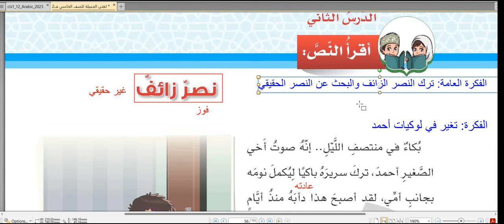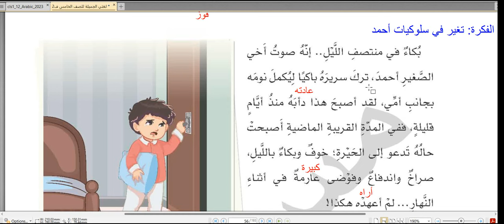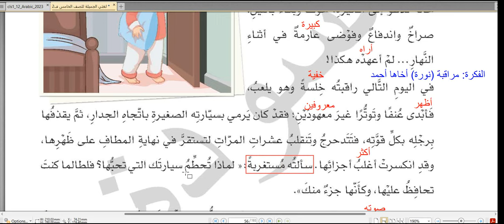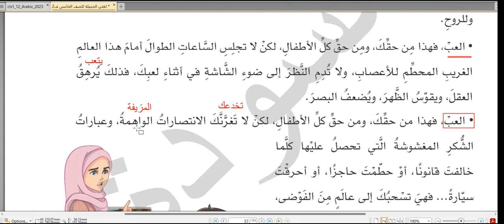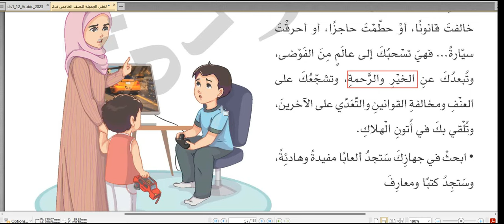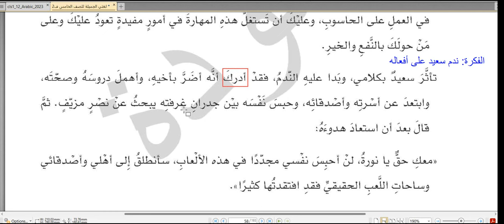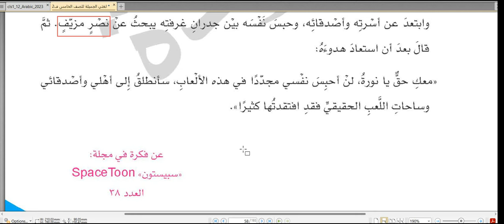شرح درس (نصر زائف) / الصف الخامس / الفصل الثاني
القراءة - لغتي الجميلة